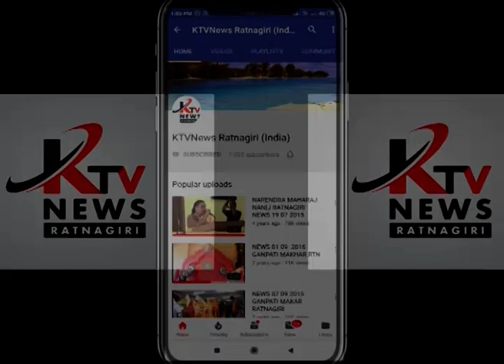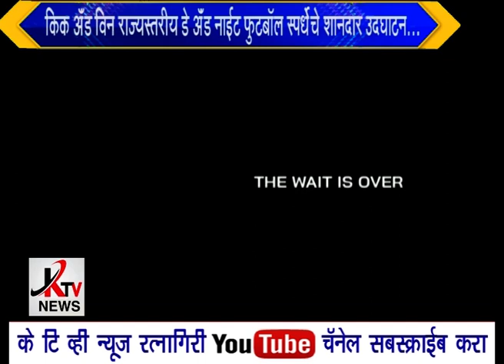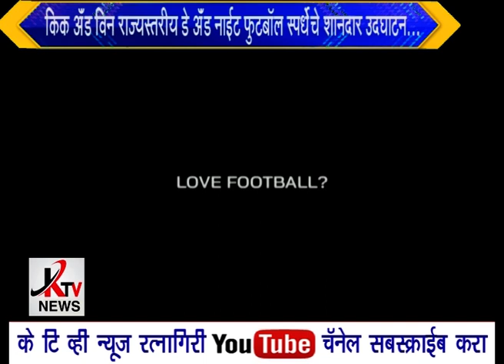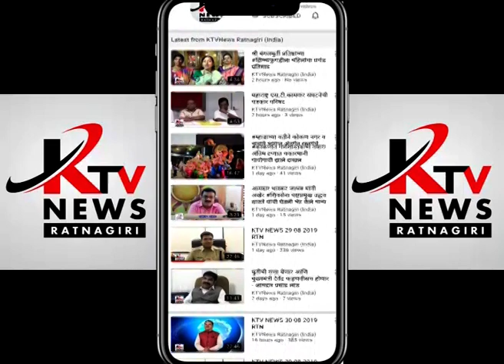किक अँड विन फुटबॉल चम्पियनशिप २०२२ डे अँड नाईट स्पर्धेचे शांनदार उद्घाटन...